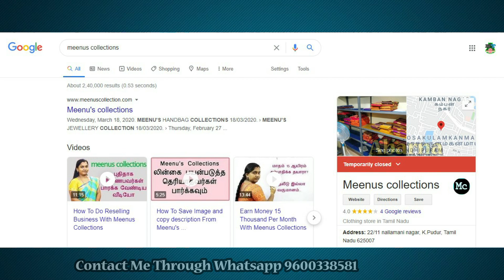(New colors) Vani Rani Linen Saree Rs- 285/- | Meenus Collections Madurai 9600338581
Welcome to Meenu's Collection !

Paid order, cash on delivery and foreign orders are processed

Thank you 🙏 Hello, thank you for your message.

1. Video while opening parcel is must

2. No returns on dislikes

3. Damage pieces will be exchanged only with video proof while opening parcel

4. Minimum 10 working days for delivery. ( Saturday Sunday not included)

Music Used in this video